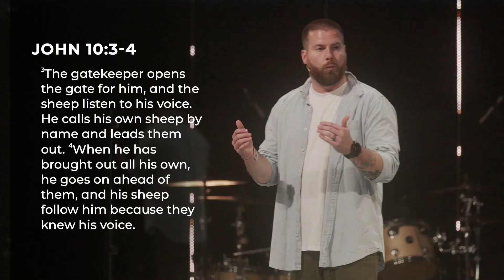DESIGNED TO GO | DNA Pt. 5